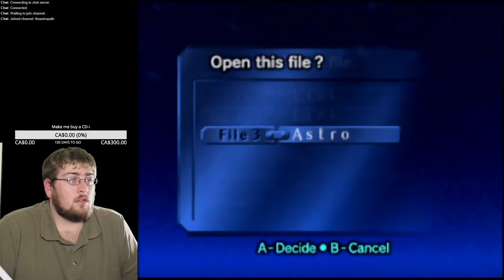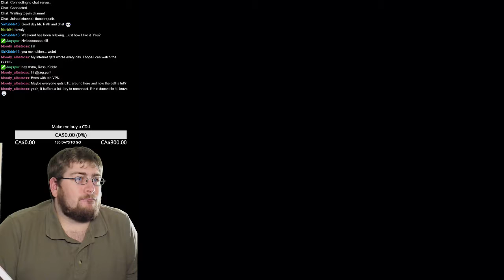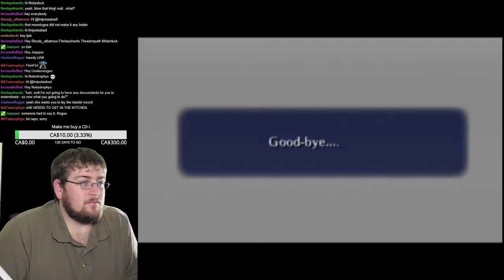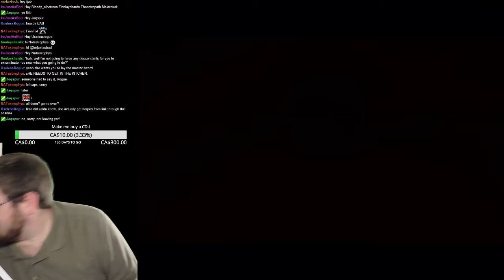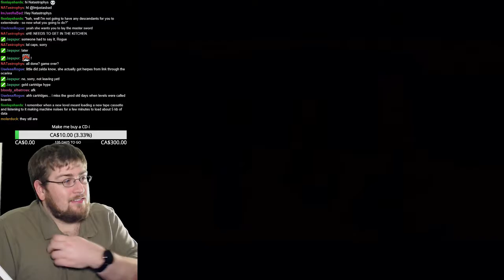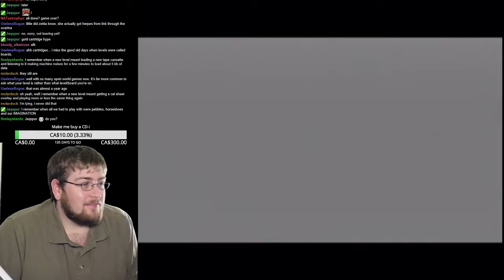The Legend of Zelda: Ocarina of Time (Part 7)